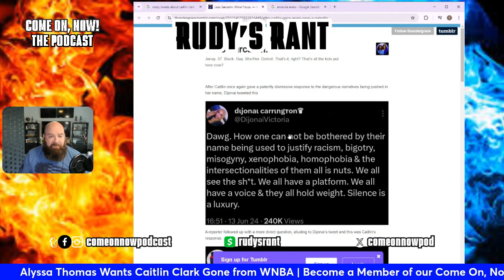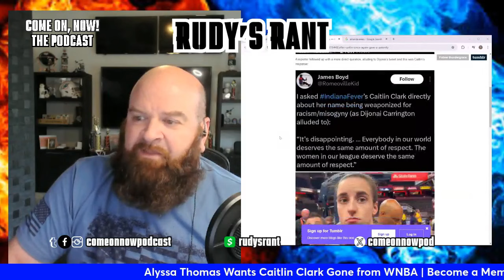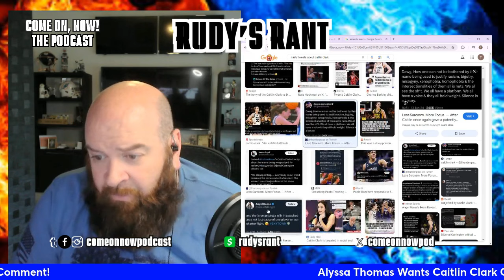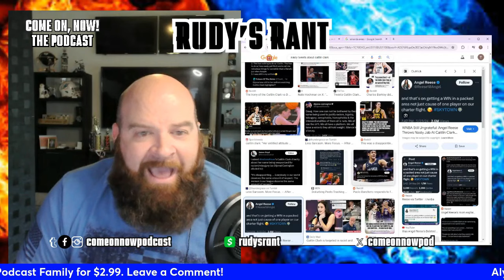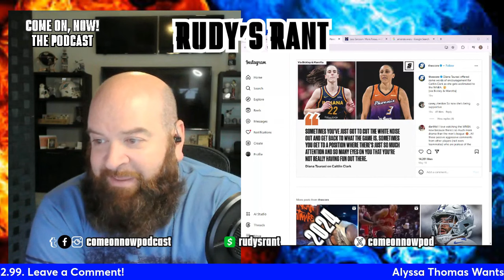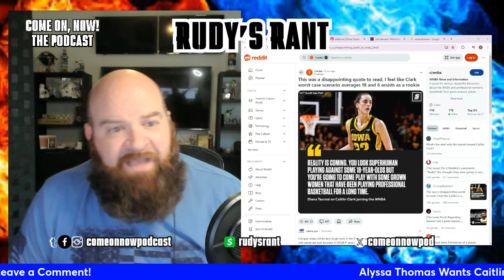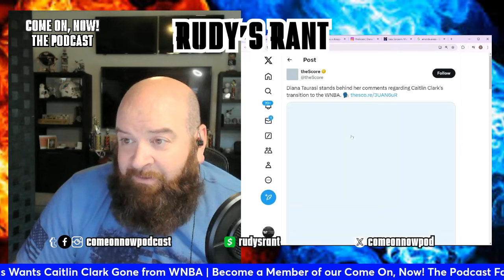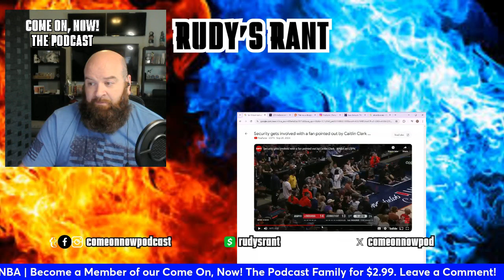ALYSSA THOMAS HATES CAITLIN CLARK AND HER FANS | DOESN'T WANT THEM IN THE WNBA!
Alyssa Thomas vented how much she hates Caitlin Clark and her fans, voiced how she doesn't want them in the WNBA. She complained about attacks despite the fact her teammates attacked Caitlin Clark and her fans all season. But it's always the Indiana Fever fans per people like Alyssa Thomas. It's pathetic.

Her teammate eye gouged Caitlin Clark. He teammate has been calling Clark a racist and her fans racist all year. While a Sun fan was attacking Clark on the court yesterday.